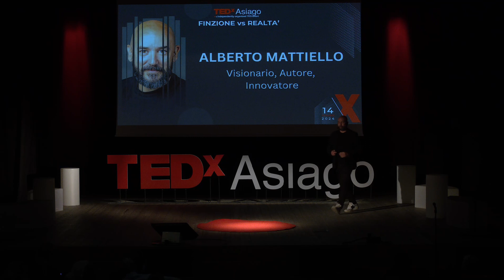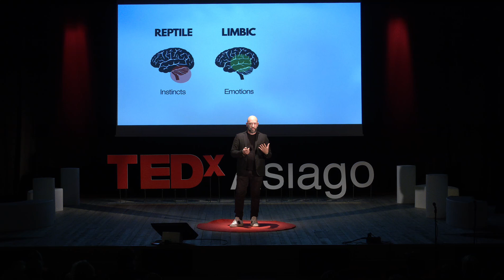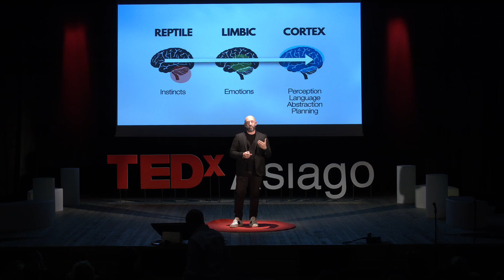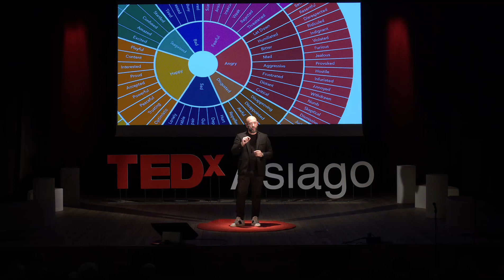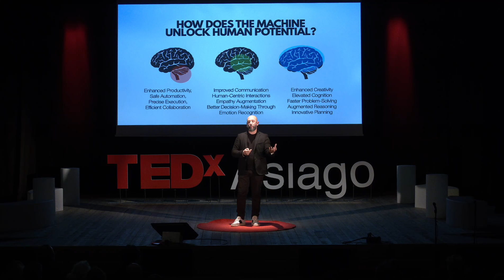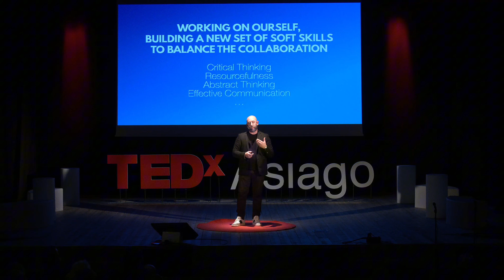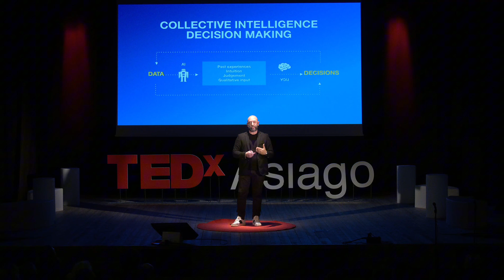The Reversed Evolution of AI | ALBERTO MATTIELLO | TEDxAsiago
NOTE FROM TED: This talk only represents the speaker's personal views and understanding of the brain. Theories discussed in this talk around the reptilian brain lack legitimate scientific support. We've flagged this talk because it falls outside the content guidelines TED gives TEDx organizers. TEDx events are independently organized by volunteers. The guidelines we give TEDx organizers are described in more detail

Alberto Mattiello talks about how the human-machine relationship is the key to the future of humanity: understanding it means evolving. Starting from the three human brains – reptile (instinct), Libycus (emotions) and Cortex (reason) – he will explore how machines are following a similar but inverse path: from the intellect of language systems to the empathy of affective computing, up to the physicality of robotics. This journey reveals not only risks and biases, but above all the opportunities of a world where every technology will have a personality, transforming the way we live and work. Visionary, Author and innovator, expert in technology and business innovation.
For ten years Alberto has led Future Thinking, an international organization, Wunderman-Thompson innovation acceleration hub, and is Head Of Innovation at Retail Hub.
Marketing and Innovation teacher at important institutions, including Imperial College London and Bocconi University.
Co-founder of Eitherland, the first outdoor work ecosystem that has won several design awards, and of LabNext, recognized by Wired as "the Italian Think Tank".
His theories, including Innovation Success, Brand Robotics and Multiverse AI, have been covered in his books, including "Disruption", "Customer Success" and "Marketing Thinking". This talk was given at a TEDx event using the TED conference format but independently organized by a local community.